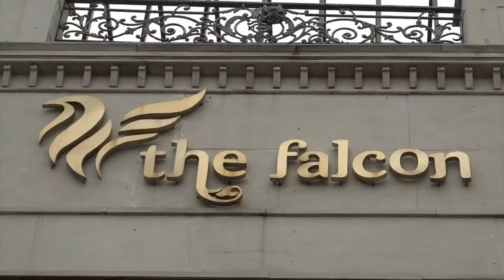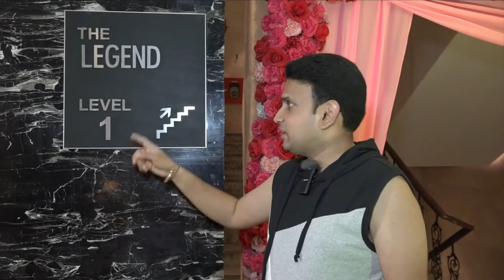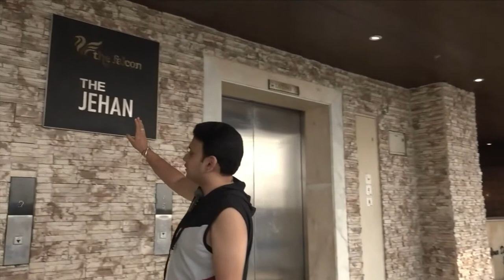Venue Vlog - The Falcon Banquet Tour || New Delhi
Hey Friends!
Today, we'll take you on a tour to The Falcon banquet hall located in Rama road, New Delhi.

Event Vlogger - Gaurav Aggarwal

For any Event Bookings & Venue Vlog Creations

Contact Plan for Me - Events & Vlogs -

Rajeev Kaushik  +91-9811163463